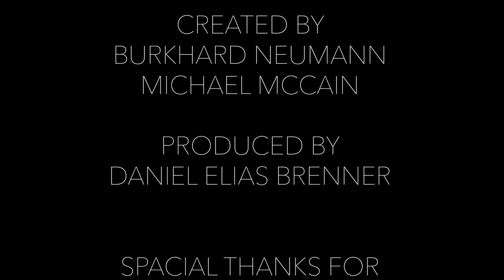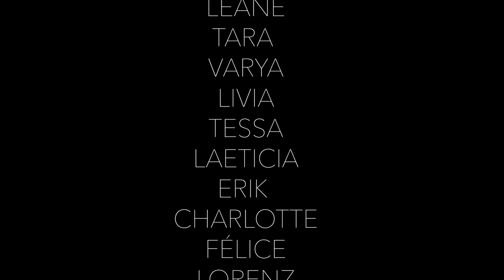Wir sind die Kinder - Burkhard Neumann / Michael McCain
Challenge. Nimm Dir die letzten 30sek, übersetze sie in Deine Sprache und teile sie!

Der Text zur Challenge

Wir sind die Kinder, wir sind der Frieden
Wir sind die Zukunft und euer Licht
Wir sind die Liebe und die Hoffnung
Warum hört ihr uns nicht

Wir sind die Kinder, created by Burkhard Neumann and Michael McCain
produced by Daniel Elias Brenner
special thanks for photo and video recordings JSB und Andrea Sievert
video editing Michael McCain
inspired by Bob Dylan
in love for john Lennon
Special Thanks to Sören Mews Double Skill, Spencerhill World, quintenpyramide, Claus Frömming, Nicole Koppe